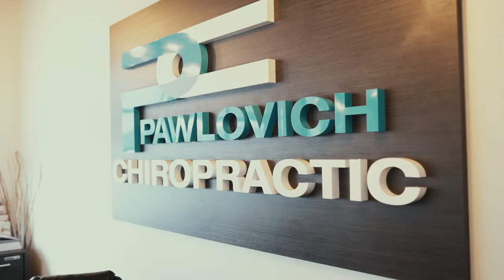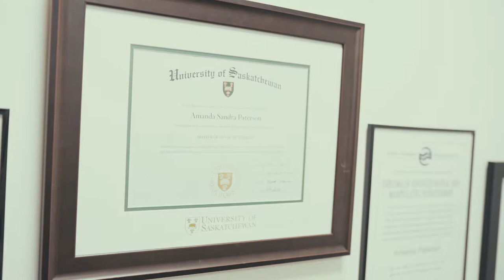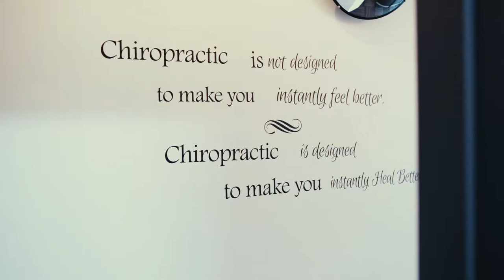Spotlight on Health & Wellness - Featuring Chiropractor, Physio and Massage Therapy